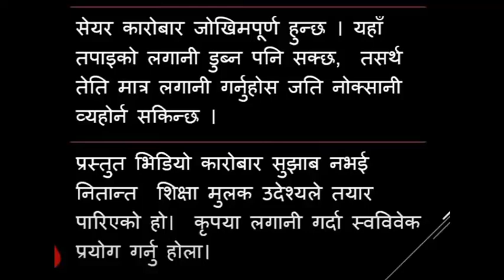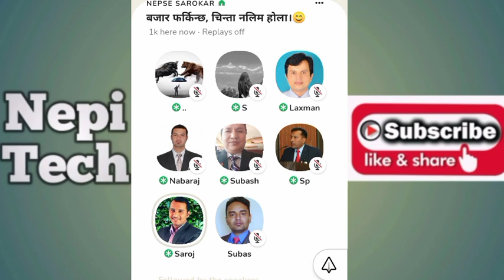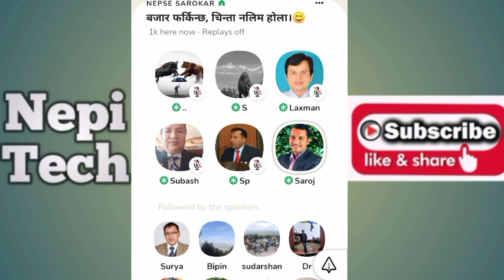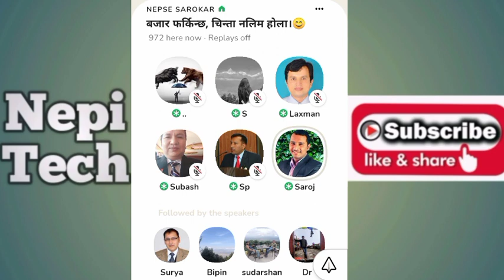बजार फर्किन्छ चिन्ता लिनु पर्दैन || Saroj Bogati || Nepal Share Market || नेपाली शेयर बजार